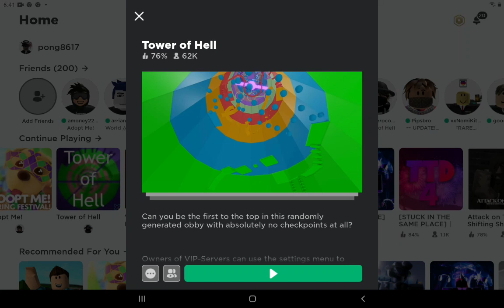first time screen rec on Samsung